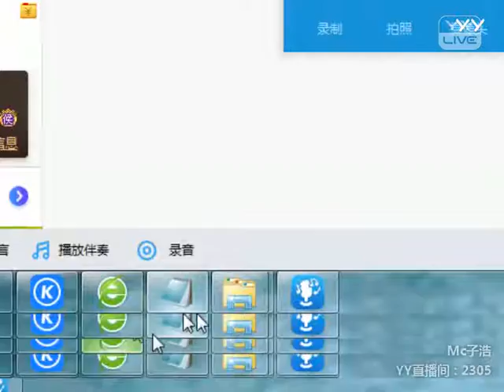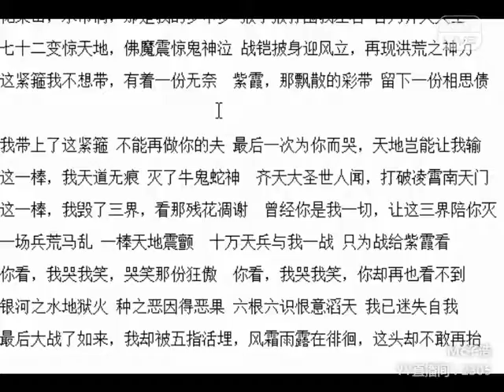YY 神曲 Mc子浩 -《吾乃齊天大聖》（Artists・Sing・Music・Dance・Instrument・Talent Shows・DJ・KPOP・Remix・LIVE).mp4